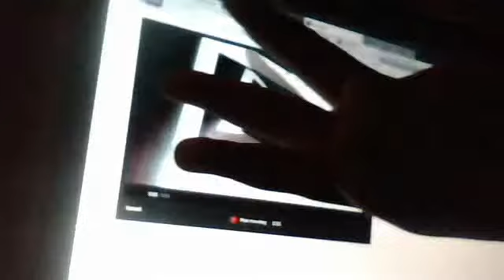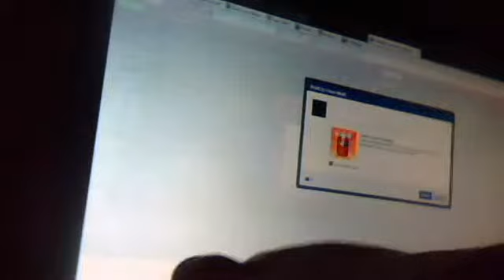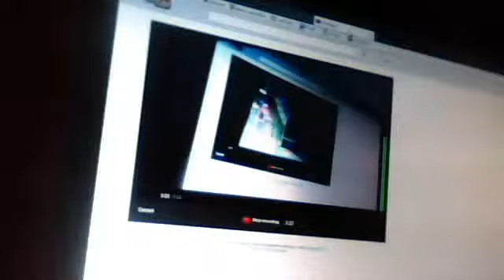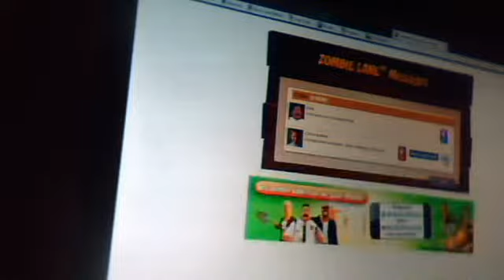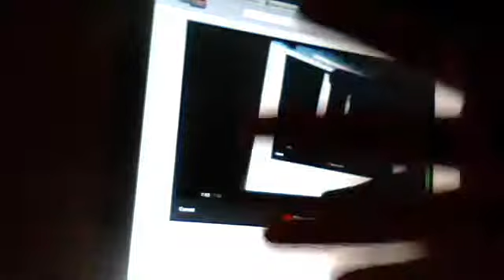zombie lane part 3!